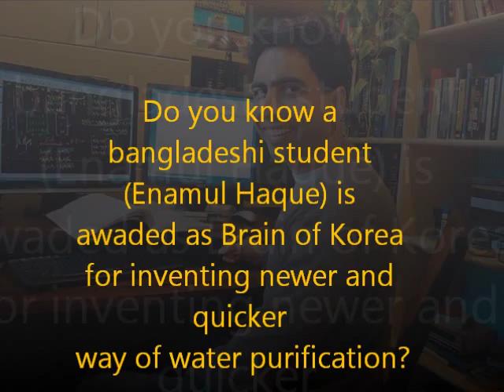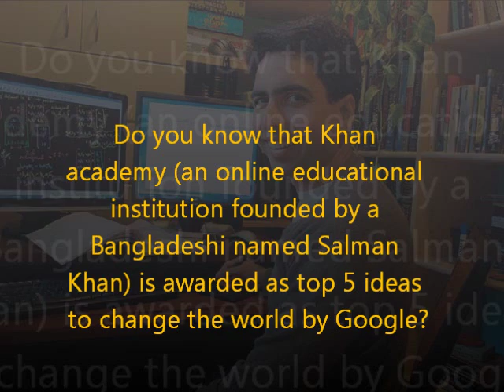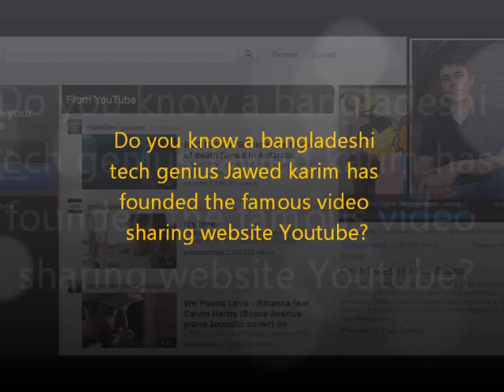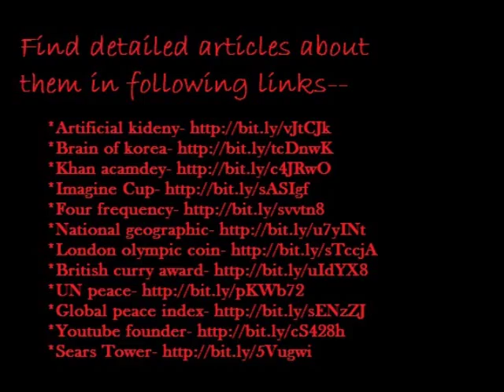Bangladesh A Land Of Potentials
This Video is Created by Sukhobor Team from sukhobor24.com

This is just a fraction of the Talents Bangladesh Have. With a little afford we can know more about Them and be Inspired! Its time to change views and do some positive for our Country. Proud to be a Bangladeshi!

Music Courtesy: Tir Hara Ei Dheu er Sagor from Brigade 71